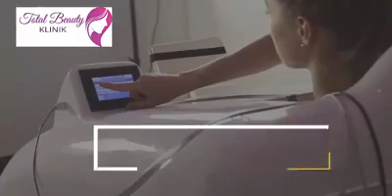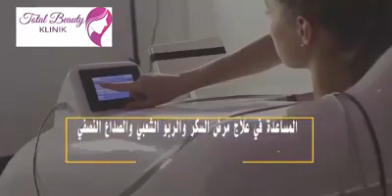OZON BASTU-----OZONSAUNA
ساونا الاوزون OZON BASTU OZONSAUNA